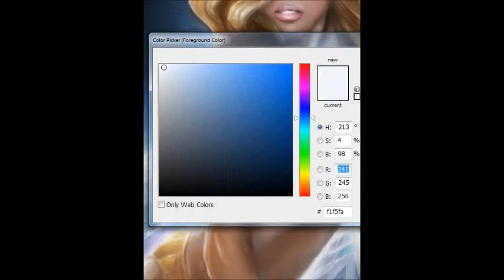Angel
I tried to ask myself how Luis Royo would paint this.